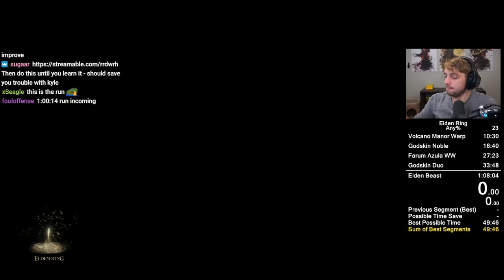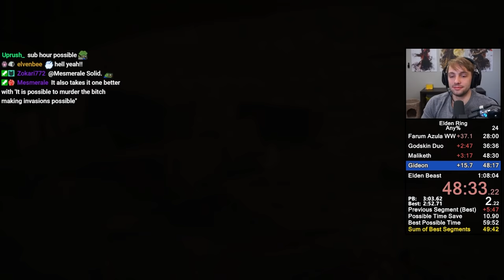Elden Ring Any% Speedrun in 59:38 (WORLD FIRST SUB HOUR RUN)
FIRST EVER COMPLETION OF ELDEN RING IN UNDER ONE HOUR (IGT). Obviously far from perfect, but not too bad for a 12 day old game :)